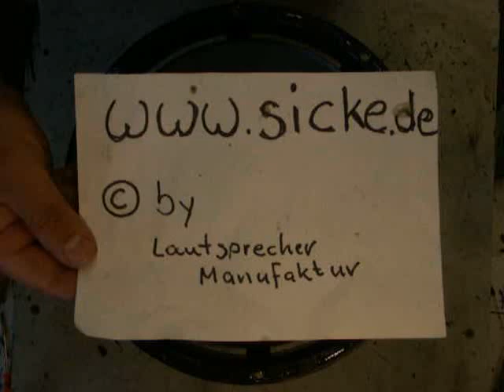Electro Voice Sentry 3 III B15 Bass Lautsprecher reparieren Sicke refoam haut parleur PART 1